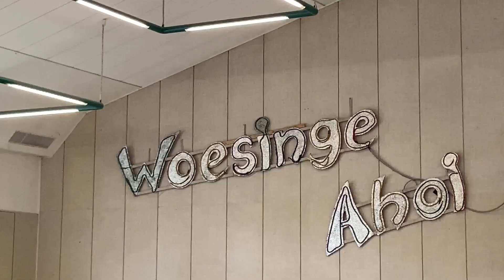Caro kann's: Training bei den Wasunger Tanzmariechen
Hut ab! 3 mal die Woche Training - obwohl Turniere und Karneval abgesagt sind. Zur Motivation der Tanzmariechen und der Garde in Wasungen hat Katharina Caro zu sich bestellt. Ihre Aufgabe: Dehnen, strecken, Radschlagen!